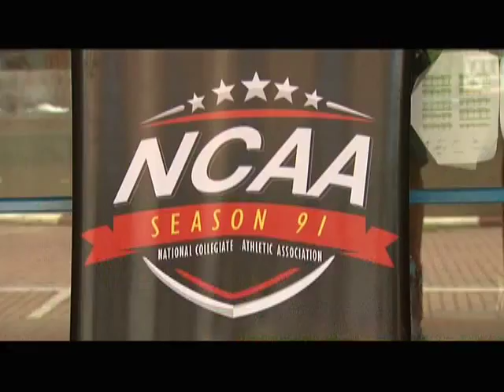NCAA 91: JRU vs MIT | Full Game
NCAA 91: JRU vs MIT | Full Game - August 11, 2015